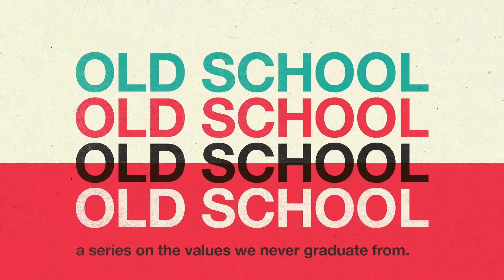Old School Promo